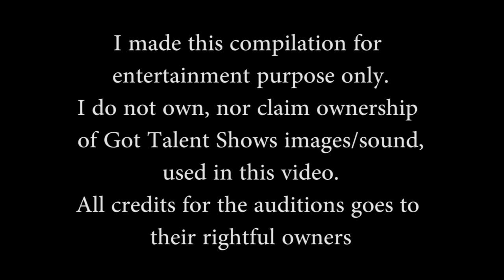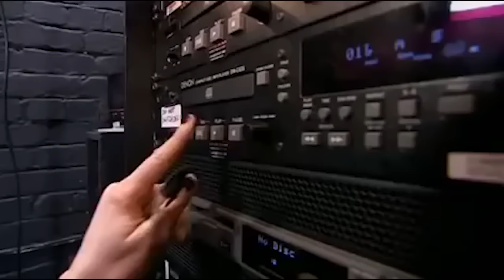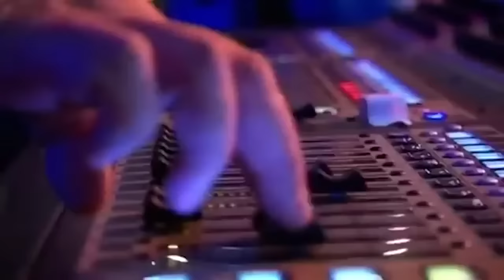Worldwide Got Talent BIGGEST EGOS EVER TOP 10(BGT/X-factor etc.) Part 1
Peace!